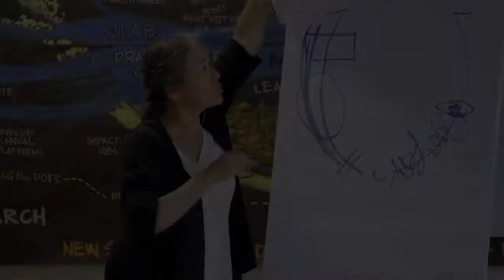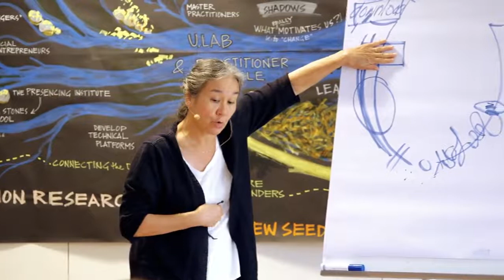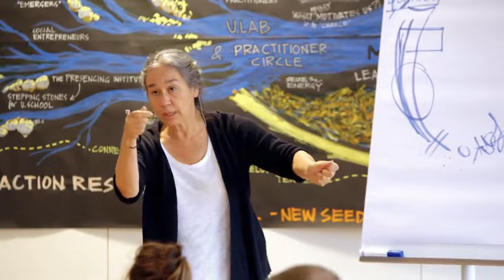Social Presencing Theatre Stuck Part 6